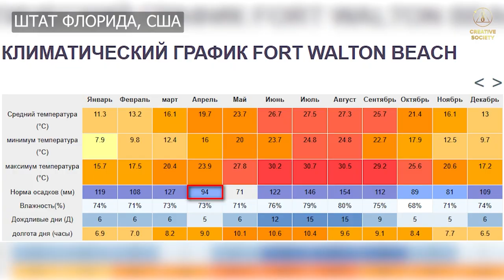ЭКСТРЕМАЛЬНЫЙ ДОЖДЬ → Наводнение в штате Флорида. Последние новости США сегодня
12 АПРЕЛЯ 2023 ГОДА
💦   США: Катастрофическое наводнение произошло в курортном городе Форт-Ло́дердейл, ШТАТ ФЛОРИДА. Здесь всего за 12 часов выпало экстремальное количество осадков — 508 мм. Это более чем в пять раз больше месячной нормы осадков в апреле.

Подробности смотрите в нашем новом выпуске.

🆘   Многие люди оказались в ловушке в своих автомобилях, домах и гаражах. Множество брошенных машин буквально плавали по затопленным улицам.,

⚠️   Национальная метеорологическая служба  объявила Чрезвычайную ситуацию в связи с внезапными наводнениями в нескольких городах. Стоит также отметить, что данное событие произошло во время засушливого сезона во Флориде.

Осталось мало времени. Величайшее событие в истории состоится  22 апреля 2023 года на Международном онлайн-форуме «Глобальный кризис. Выход есть»